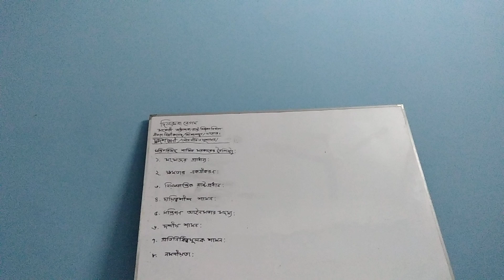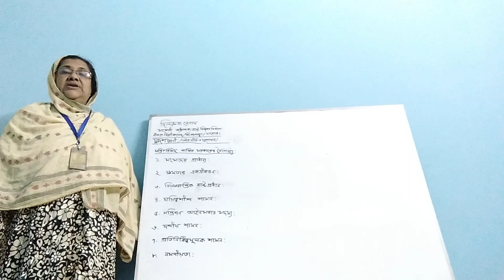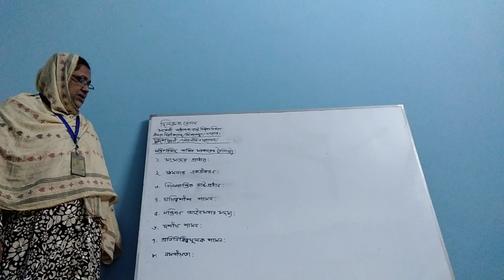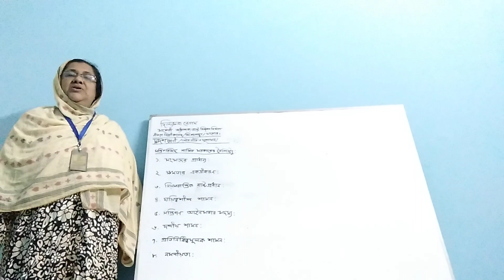Bankra Degree College